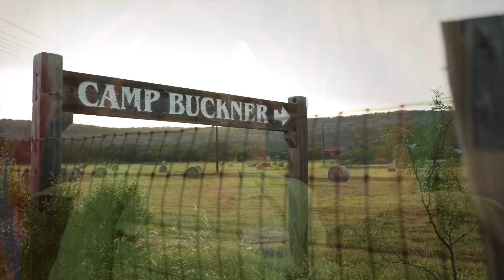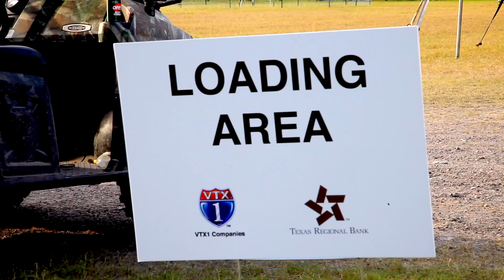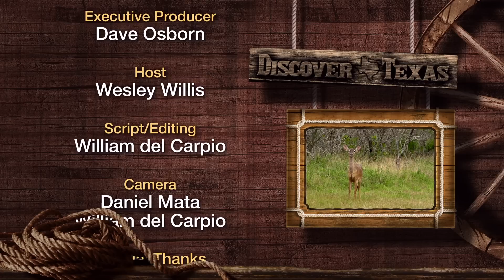Discover Texas- The Young Life Invitational Clay Shoot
Every year, the Young Life Invitational Clay Shoot is held at the Rio Costero ranch in an effort to support Young Life, an organization dedicated to helping teenagers and guiding them on their journey into faith.

And find this episode and more on Roku!  Just install the VTX1 app!